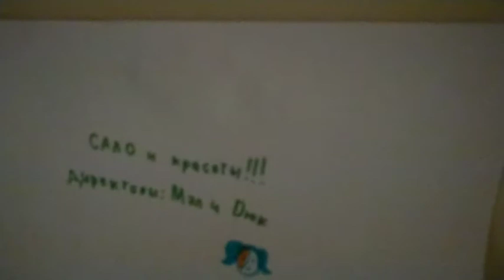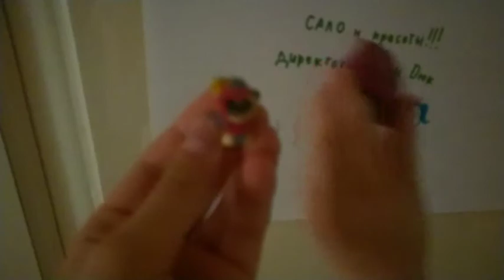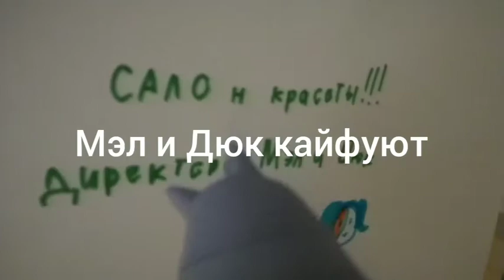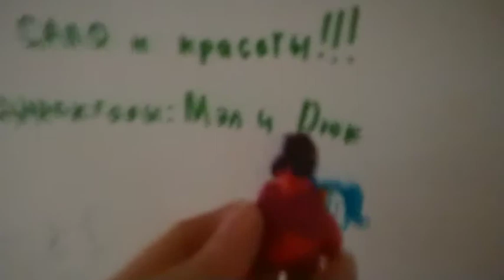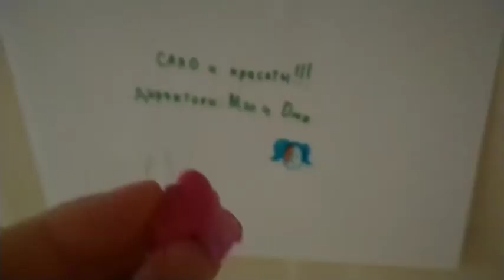Решили открыть салон красоты :D